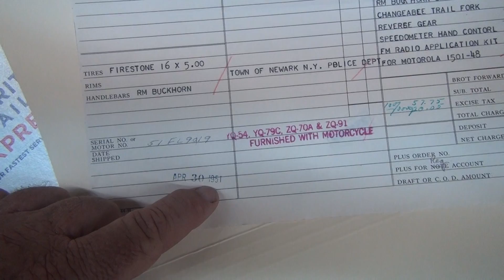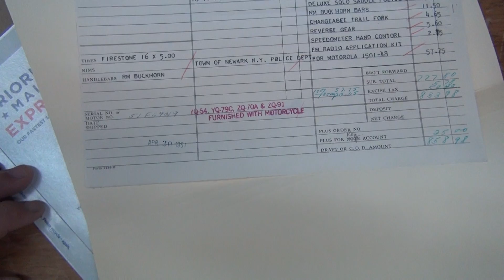Hunting Harley's, 51 FL 9019